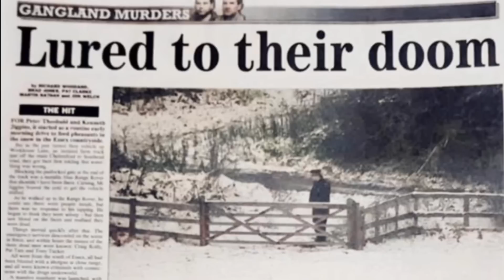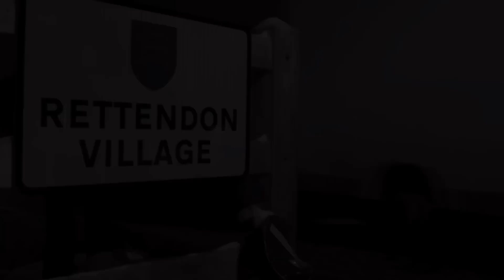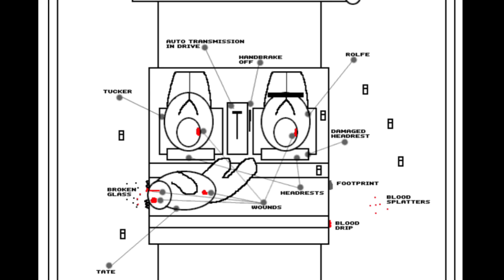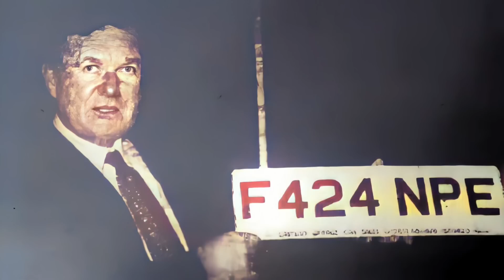The Essex Boys - My Top 5 Pieces of Evidence